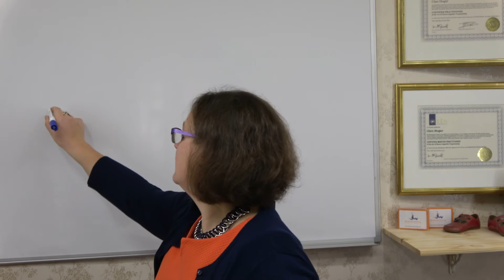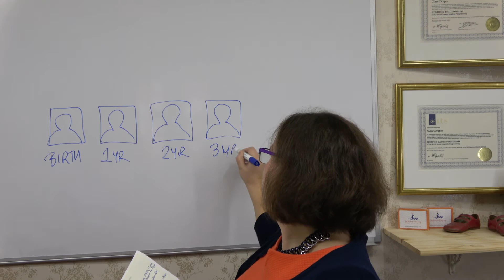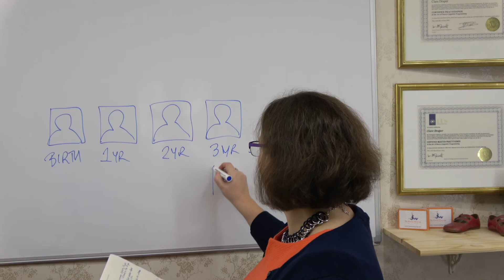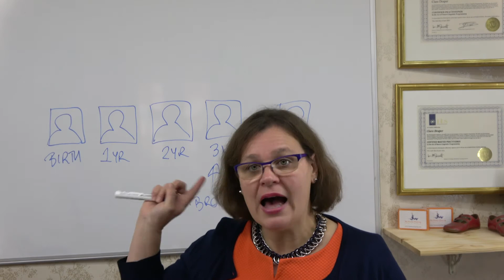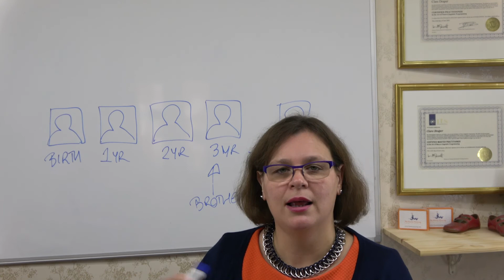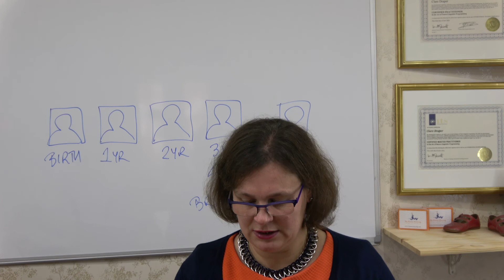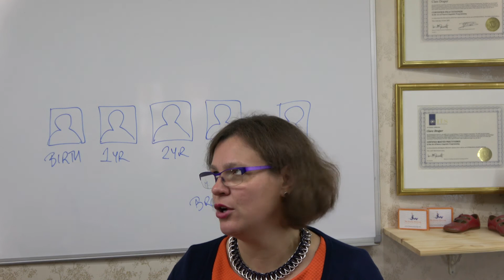Week 58 of my Clutter Clearing Journey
Clare Baker, former Clutterhoilc and founder of shares with you her weight loss journey over the last week including how much she has lost this week, the challenges and realisations she's had, plus an exercise she has done several times and which you might find helpful.